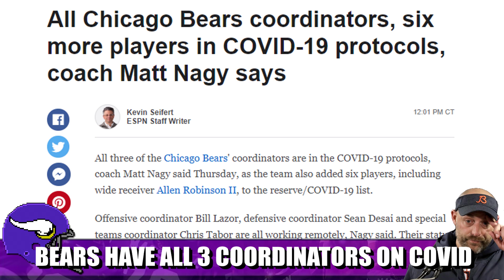Bears Have All 3 Coordinators, Number of High Profile Players on Reserve/COVID-19 List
All three of the Chicago Bears coordinators and a number of high profile players are on the Reserve/COVID-19 List and in protocols ahead of the Monday Night Football showdown versus the Minnesota Vikings.